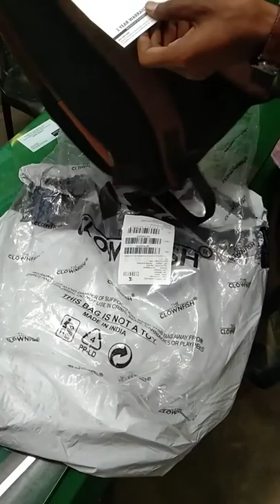Leather Casual Backpack | The Clownfish Ryland Unisex 30 Liter Backpack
The Clownfish Ryland Unisex 30 Liter Chocolate Brown Leather Casual Backpack

Leatherette: this stylish school backpack has been designed with fine soft leatherette material with an idea of bringing something pure professional in terms of appearance and style. This laptop backpack is designed to suit both men and women

Mechanism : this casual backpack is provided with 2 spacious compartment with 1 bottle holder, it can also equip laptops up-to 15.6 inches in size

Craftsmanship and materials: of this backpack is not only contributed leatherette, but also by the use of metal fittings and reinforcement materials. We have used metal zippers and slider, durable polyester material inside the bag, strong cushioned strap in the shoulder for better handling, sturdy alloy fittings in the handle for durability

Warranty: we all know leatherette products can be used for many years if handled carefully, a 1-year warranty on the product against any manufacturing defect